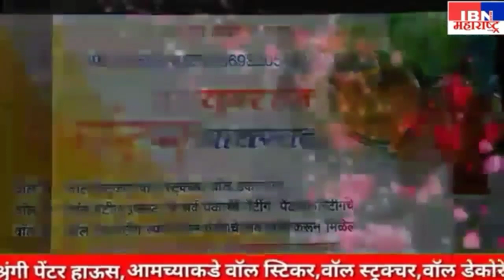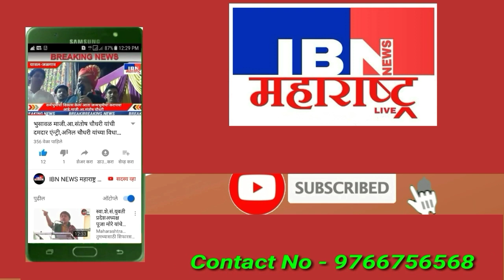भुसावळ-मुख्याधिकारी करूणा डहाळे यांनी संवाद साधत दिल्या व्यापारी,व्यावसायिक व नागरिकांना सुचना